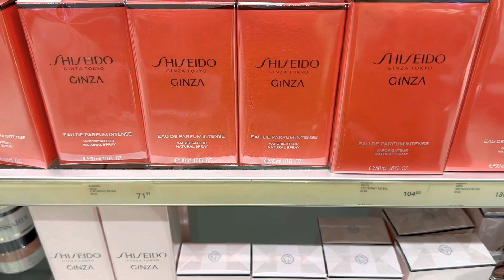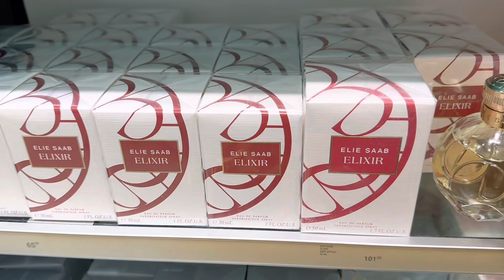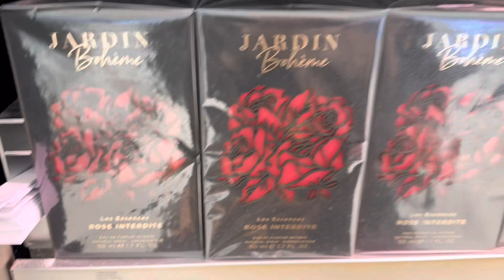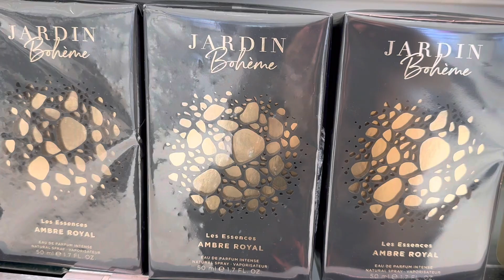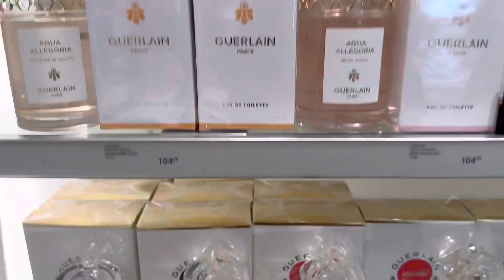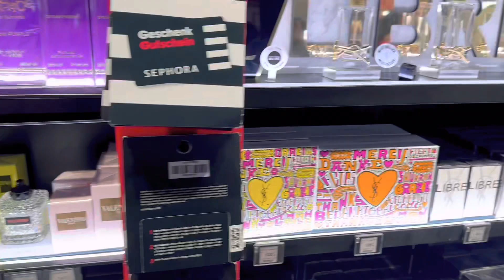Прогулка по Парфюмерному Магазину. Новинки лета Часть3#eliesaab shiseido lancôme 🌸🌸🌸🌸🌸